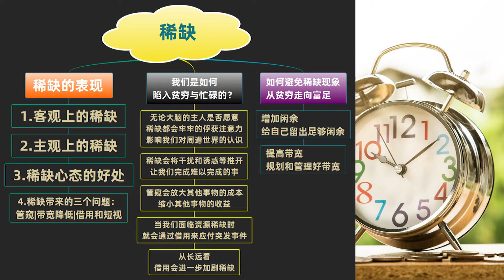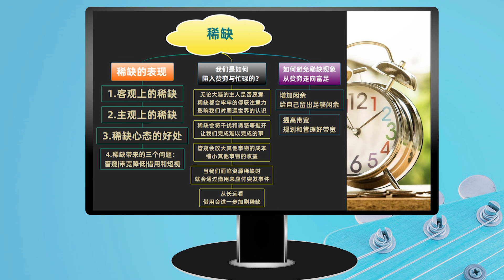稀缺 我们是如何陷入贫穷和忙碌的 听世界 每天听本书 摆脱贫穷 摆脱忙碌 如何从稀缺走向富足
不学习知识，我们就不能站在巨人的肩膀上；
不学习思维，我们就只能站在巨人的肩膀上，而无法振翅高飞。

贫穷之人会一直穷困潦倒，忙碌之人会永远日理万机，孤独之人会终日形单影只，而节食之人也总是以失败而告终。为什么? 这四类现象看似互不相关，却有着相同的心理学原因一稀缺心态。
贫穷是因为金钱的稀缺，忙碌是因为时间的稀缺，孤独是因为社交的稀缺，节食失败是因为饱腹感的稀缺。稀缺心态会在潜意识层面改变我们的思维方式，影响我们的决策和行为，使我们坠入“稀缺陷阱”，疲于应对越来越严重的稀缺。
《稀缺》这本书，揭示了稀缺心态的各种复杂成因，并提出以“余闲”牵制稀缺的应对之法。书中引入了一个和稀缺相关的概念一带宽， 只有对“带宽”进行合理的规划和管理，我们才有可能从稀缺走向富足。